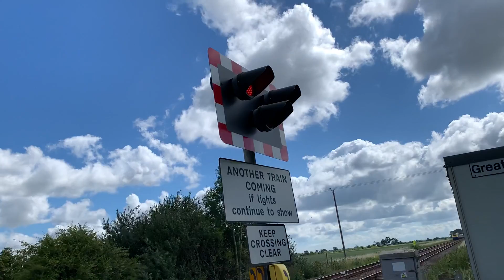*EMR HST* Great Hale Drove No.2 Level Crossing (11/07/2020)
Location Information:
Location: Great Hale Fen, Lincolnshire.
Postcode: NG349LS.
Timetable: Heckington.
Crossing Name: Great Hale Drove No.2 L/C.
Type: Automatic Half Barrier (AHB)
Trains: 1S03 11:03 (EM) Nottingham - Skegness (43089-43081).

PLEASE NOTE: All off-topic comments or comments that contain bad language will be removed immediately by my moderators and I.